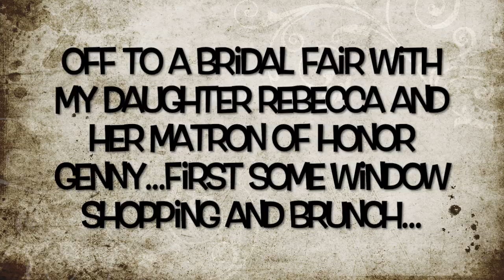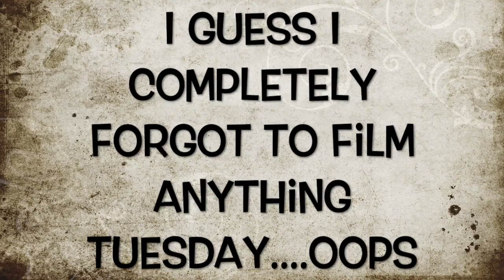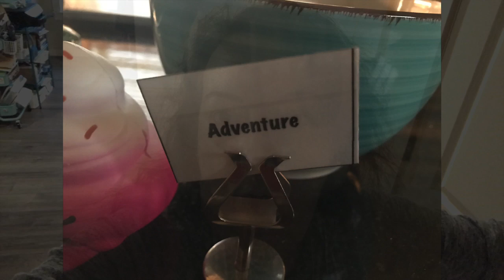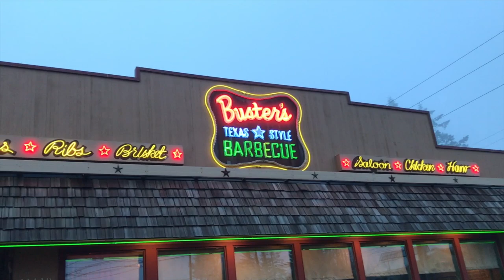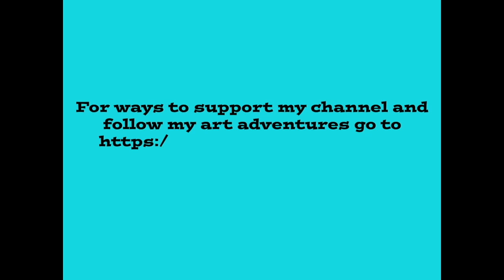Vlog 11-18-18 To 11-24-18